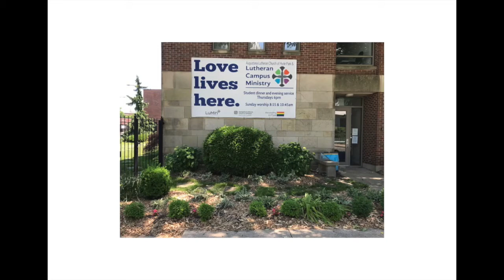Augustana Welcoming Church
Video for Reconciling in Christ churches - Augustana has long been a welcoming space for LGBTQ peoples.